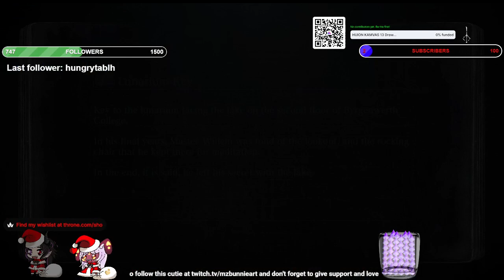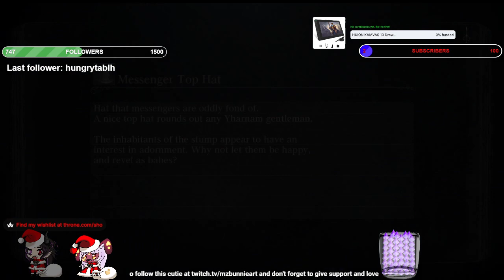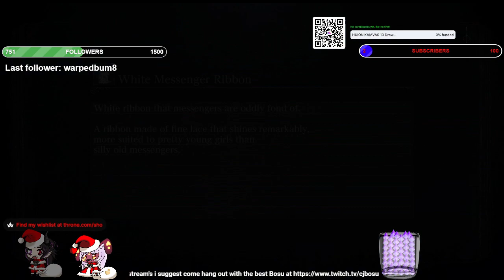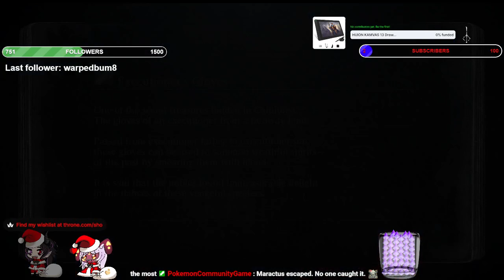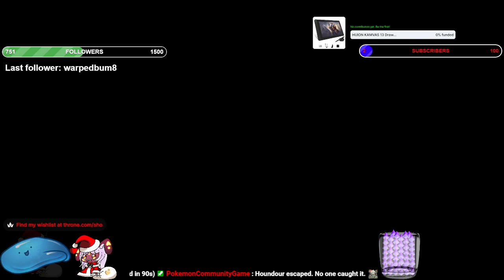BloodBorn Hunter fighting all of Yharnam